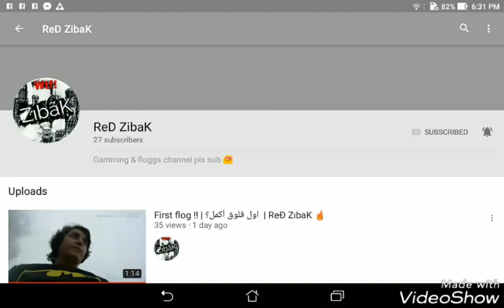دعم قناة ReD ZibaK